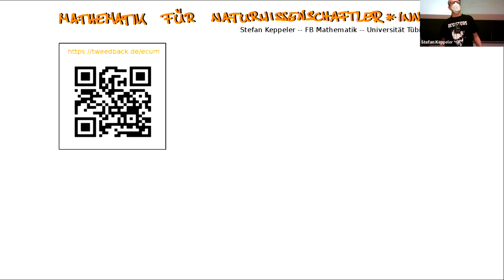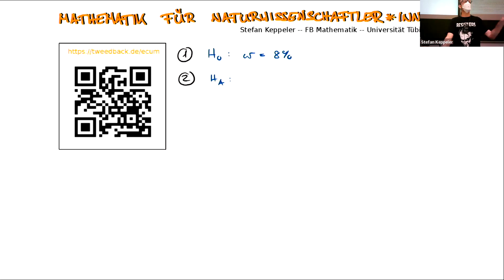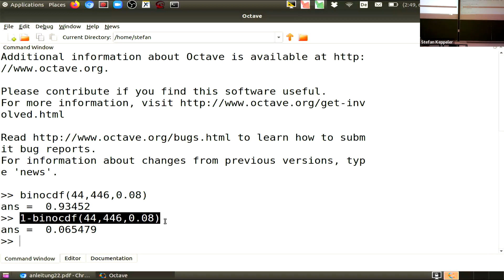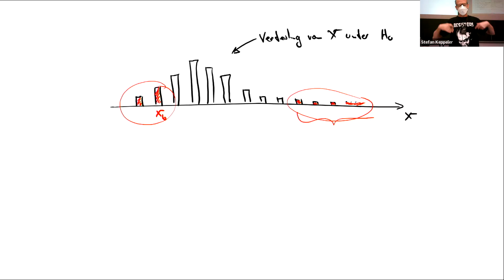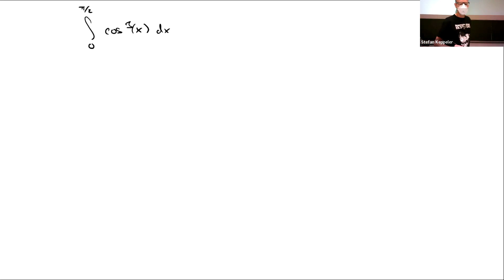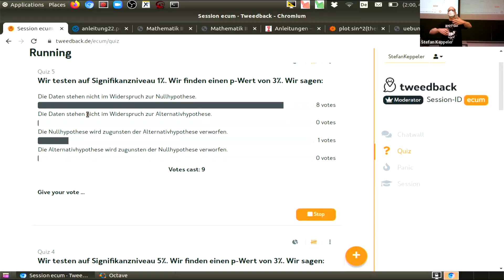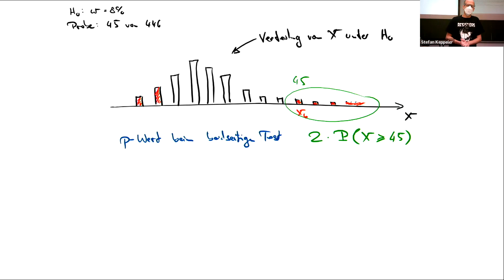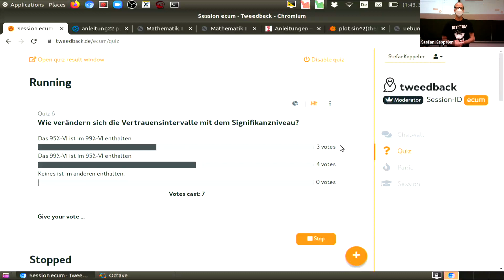2022-07-18 zweiundzwanzigste Vorlesung